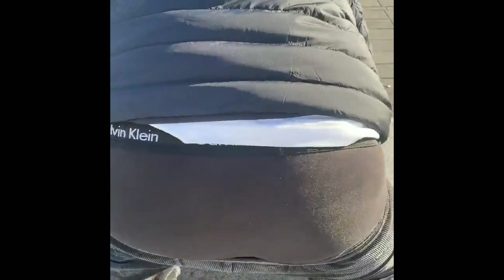Sora Shirai | Way to Olympics | 2021